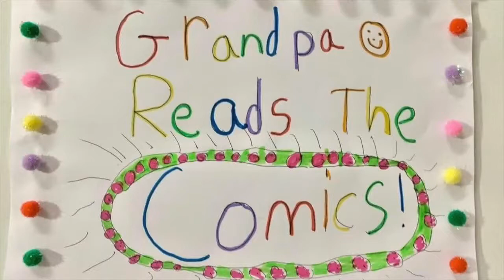Grandma Dancin' with Grandpa--Ep. 337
Grandpa advice. Dancing' keeps you young especially if you can dance with someone younger than you!